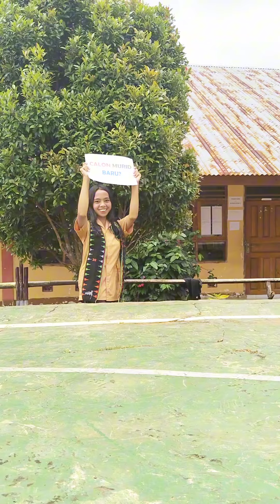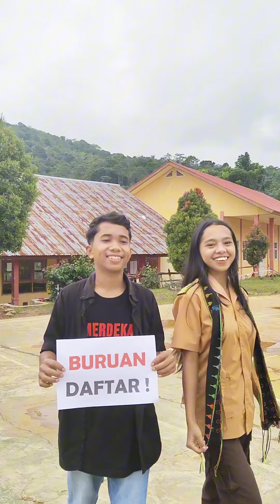Kuch kuch hota hai versi SMANSA Pacar